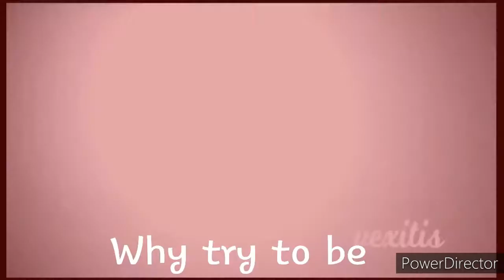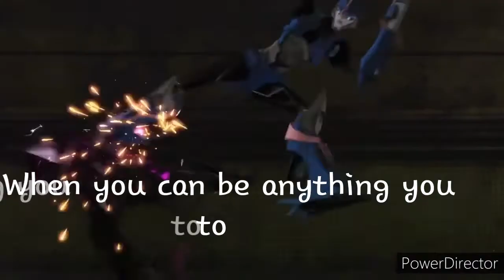Hey Hey by superchick transformers prime